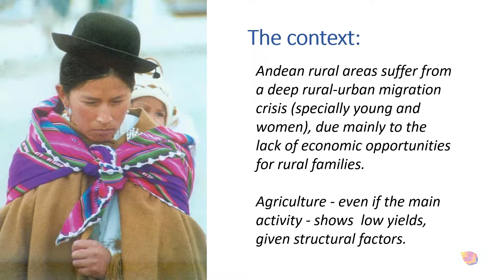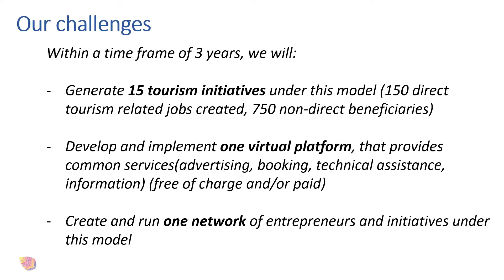ACULLICANDO PITCHING VIDEO